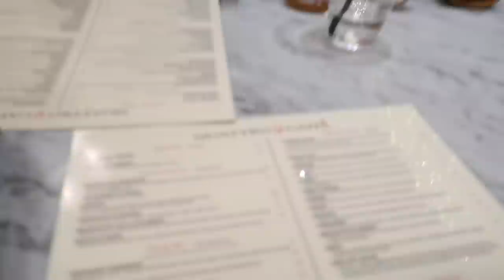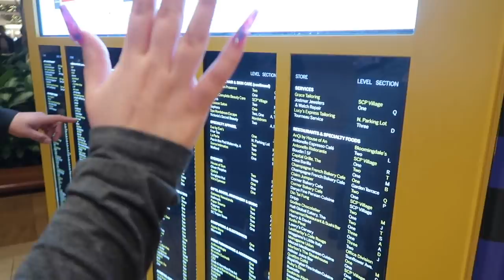BEING JUDGED FOR HAVING A BIG BUTT!!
ONLYBRITTANYBIH
BRIANIQUA